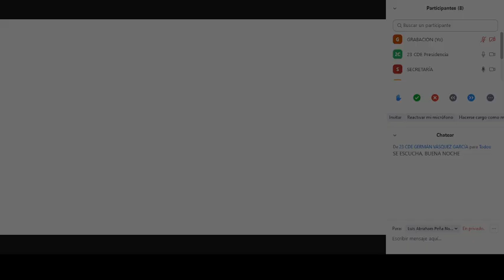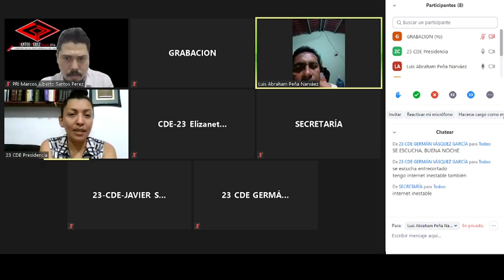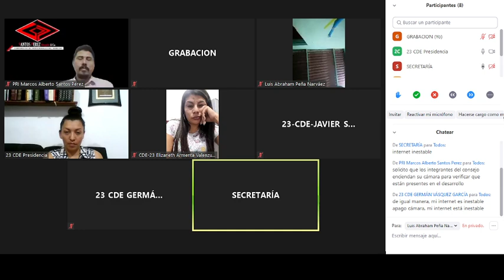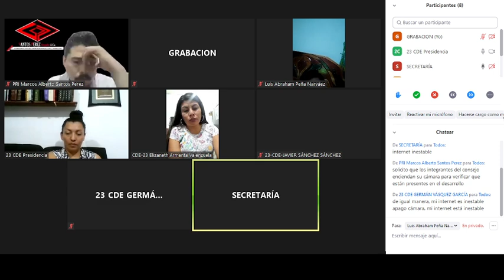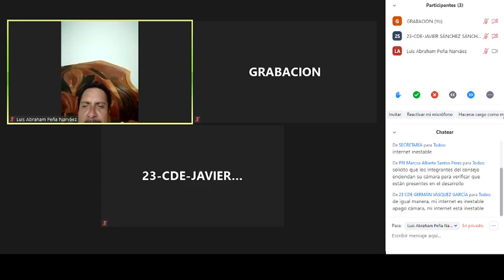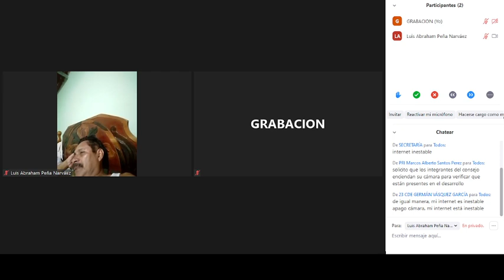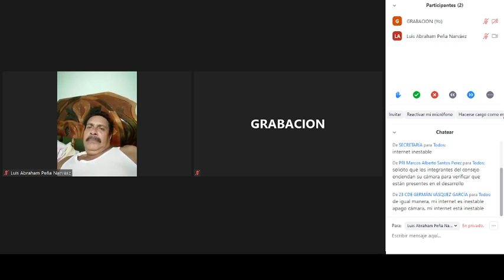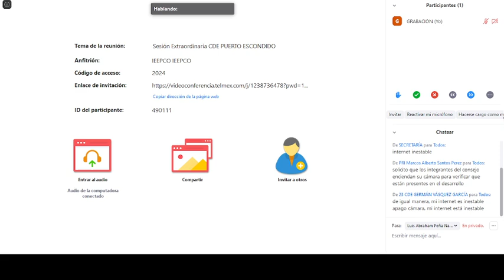Sesión Extraordinaria del 23 CDE de Puerto Escondido - 27ABR2024